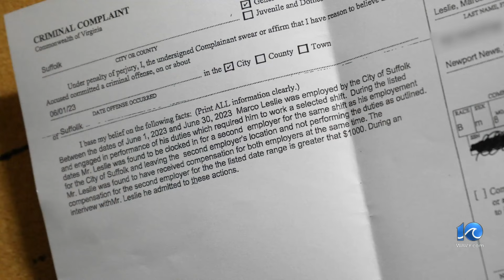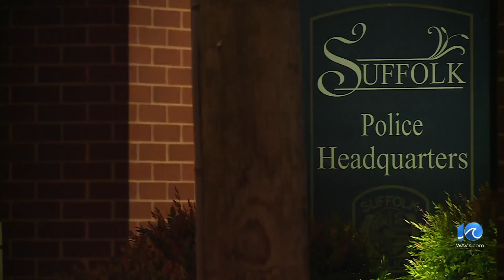Fired Suffolk cop appears on charge of bilking Walmart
A former Suffolk Police officer was in court Wednesday, charged with obtaining more than $1,000 under false pretenses.